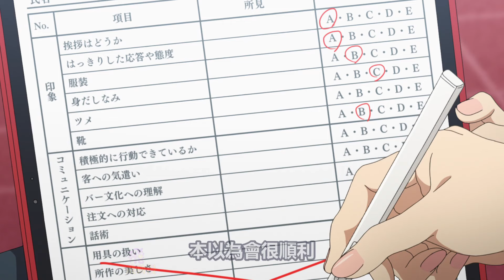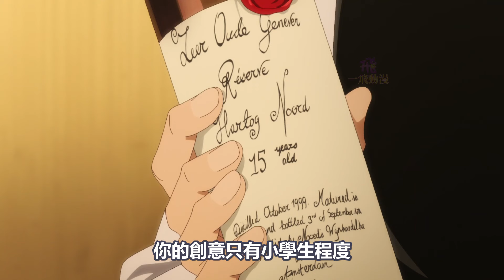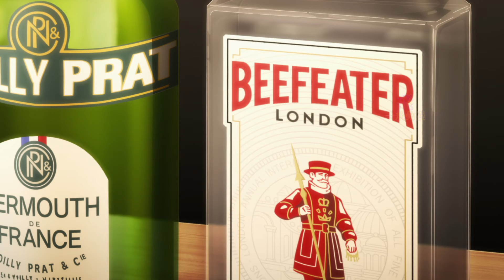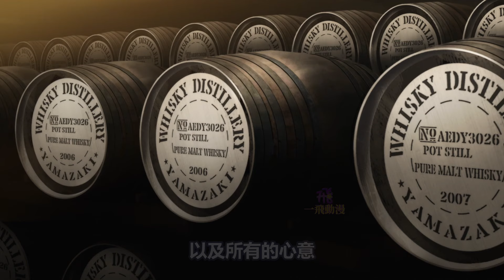調酒師神之杯，威士忌與遺憾【不會用智能手機的竟然是天才調酒師】1~5集，4月新番